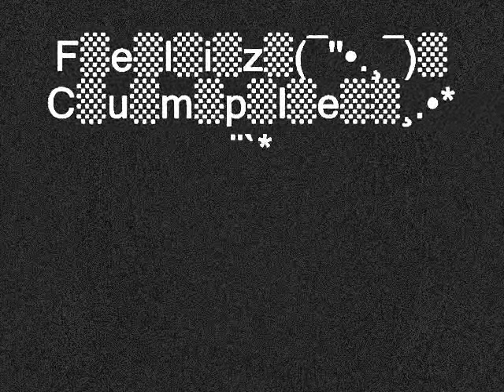Nicki Parrott ๑♥ As Time Goes By Feliz cumple Edgar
Felicidades
y bendiciones ⒽⒶⓅⓅⓎ ⒷⒾⓇⓉⒽⒹⒶⓎ♪♫…... Deseo lo pases Súper bien --- y Dios te dé un montón de cosas lindas Hoy mañana y siempre .• ❥que la vida te sorprenda bonito siempre.
๑♥